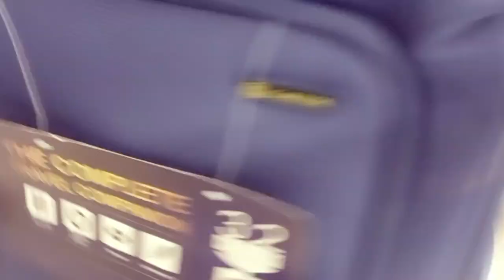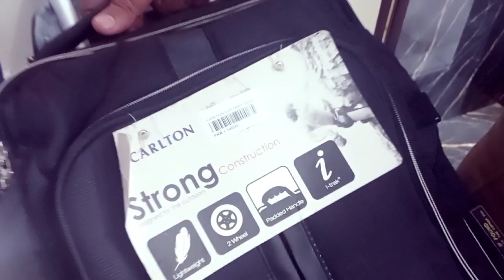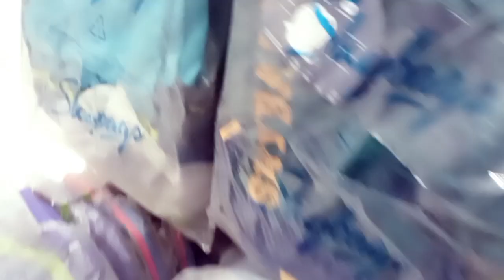Branded Luggage Bag In *LOW PRICE* -100% Orginal Trolley Bags Gul Plaza- Travel Luggage Bag Karachi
Assalamualaikum Friends.
Shop Owner Mr Abdul Haseeb mithani Number 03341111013